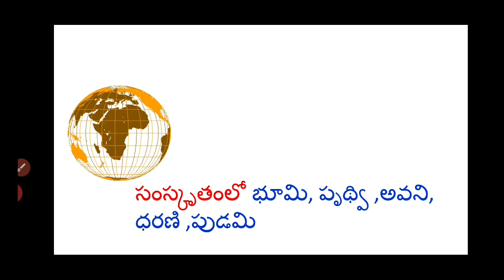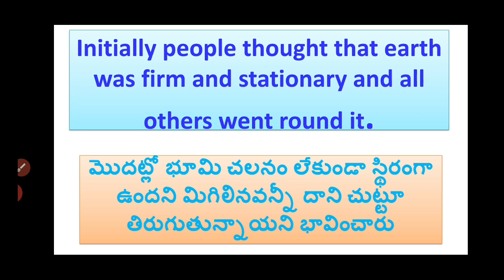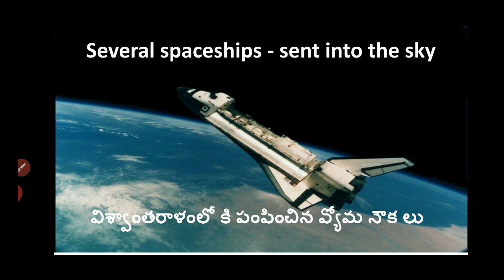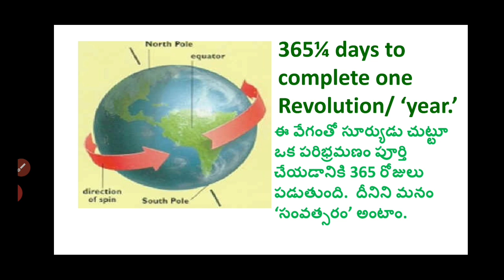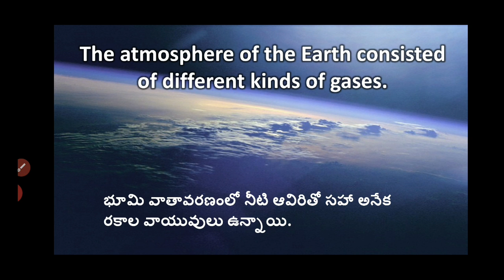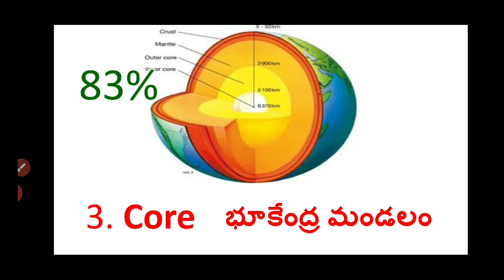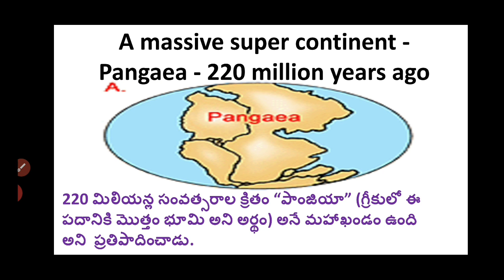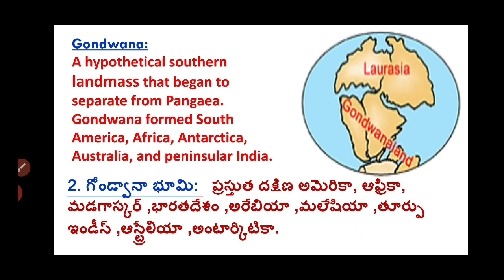OUR EARTH ( మనభూమి) Part-1, 1st lesson in 9th class - social studies by Krishna veni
In this video we learn about 9th class 1st lesson from  social studies.

OUR EARTH ( మనభూమి)